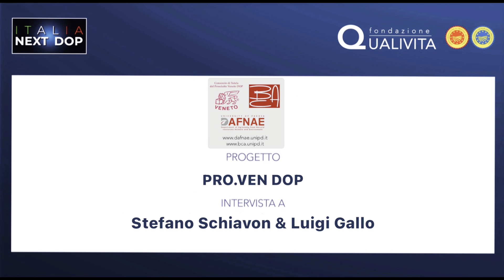28 - ITALIA NEXT DOP - Università di Padova, Progetto PRO.VEN DOP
DESK 28 - Intervista a Stefano Schiavon e Luigi Gallo (Docenti dell’Università di Padova), la cui ricerca ha l’obiettivo di proporre interventi innovativi nella filiera di produzione del Prosciutto Veneto DOP, in occasione di "ITALIA NEXT DOP - il 1° Simposio Scientifico Filiere DOP IGP" organizzato dalla Fondazione Qualivita.